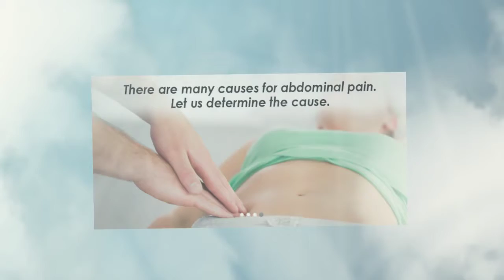Advanced GI Diagnostic Services Jensen Beach Fl